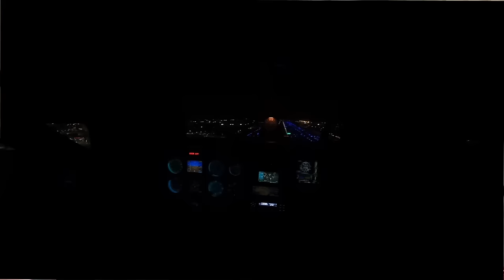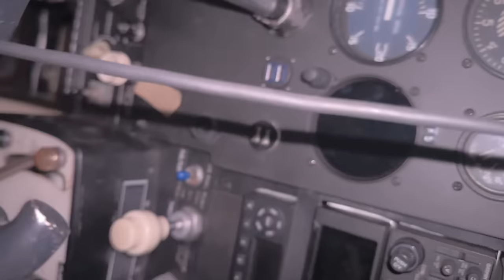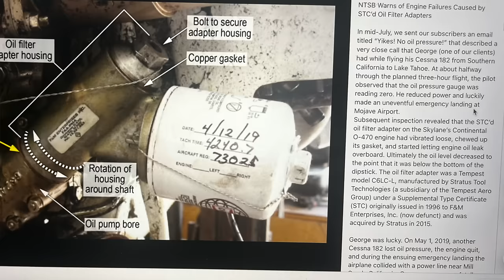Our New Cessna 210 Tried To KILL US Just ONE DAY After Buying It...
Well, our new to us 1961 Cessna 210a already broke... The plane lost oil and oil pressure rapidly and the engine died. We bought this plane sight unseen and proceeded to fly it home 1000 miles from Texas. If the plane was in the air this situation most certainly would have warranted declaring an emergency. We are very lucky that everything happened how it did and when it did. We think we know what caused this issue. It might have to do with the STC spin on oil filter adapter which has been linked to multiple accidents.

Learn to fly! The ground school course we personally use

PLEASE NOTE: We are aviation enthusiasts. We are NOT qualified to give flying instruction. All of our videos, including this one, have been significantly edited down from the original full length raw footage. Many radio calls, checklist steps, and other procedures have been omitted to keep the videos a reasonable viewing length. Please speak to a CFI with any flying questions you may have.